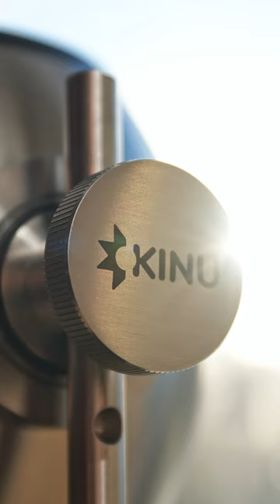€1000 German Craftsmanship! The Kinu M68 💫📸☕️🤍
€1000 Manual Coffee Grinder!
The Kinu M68 is back 🔥
In action video is coming soon 🤍☕️
Hope you are having a wonderful day!